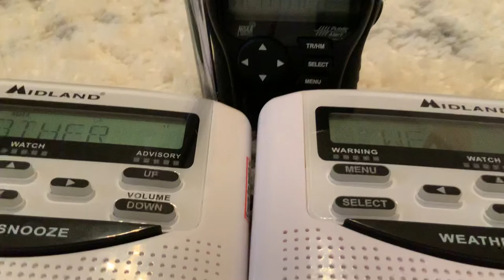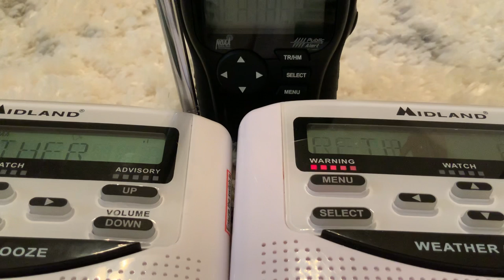Severe thunderstorm Warning On NOAA Weather Radio